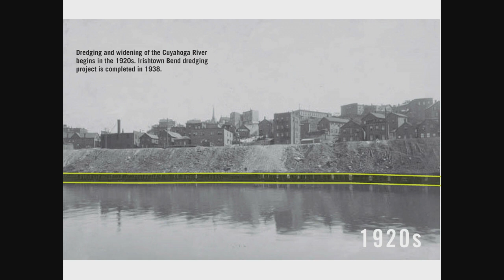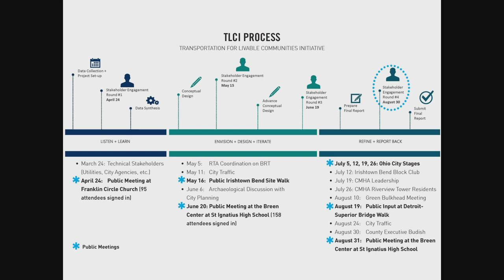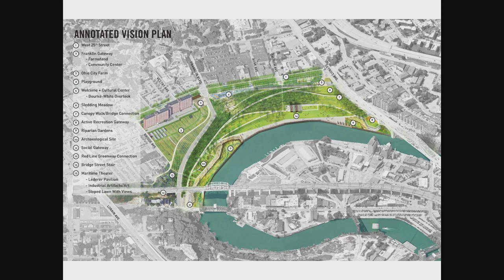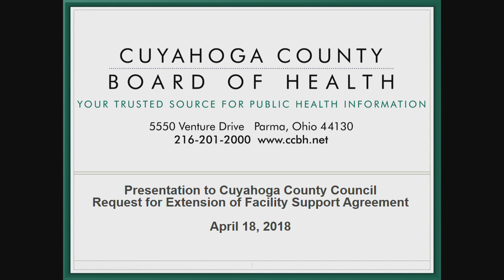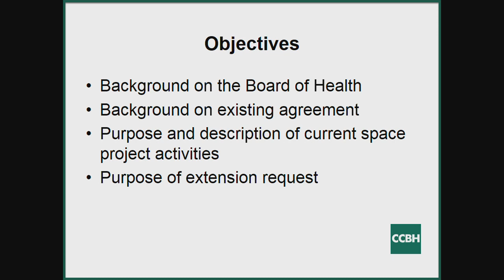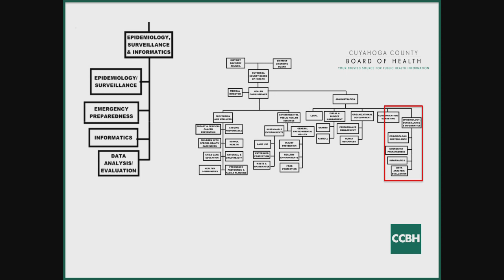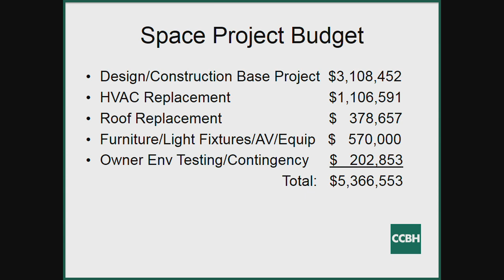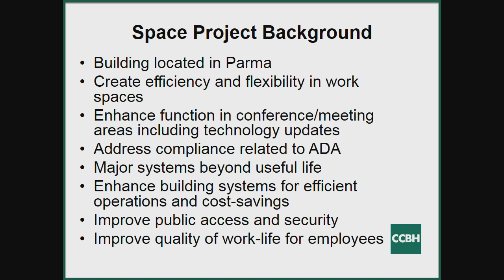2018.04.18 Public Works, Procurement & Contracting Committee Meeting